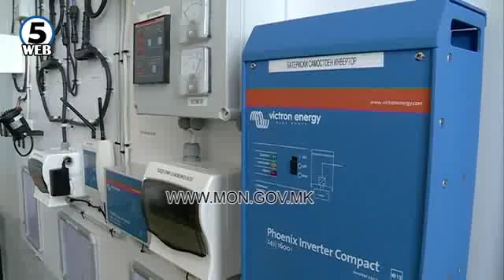Оглас за средните училишта за програма вредна 700 000 евра